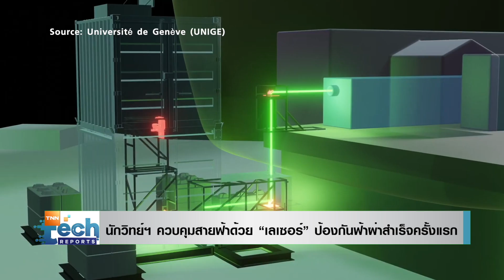นักวิทย์ควบคุมสายฟ้าด้วย “เลเซอร์” สำเร็จครั้งแรก เตรียมใช้ป้องกันฟ้าผ่า | TNN Tech Reports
นักวิจัยทดลองวิธียิงเลเซอร์ขึ้นฟ้า เพื่อเบี่ยงวิถีสายฟ้าฟาด หนึ่งในปรากฏการณ์ธรรมชาติที่อันตรายที่สุด !